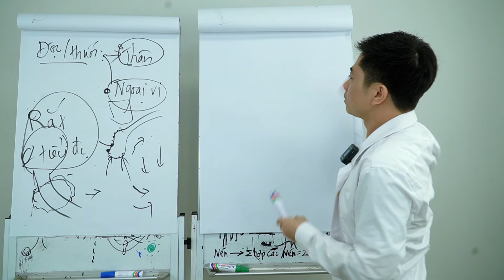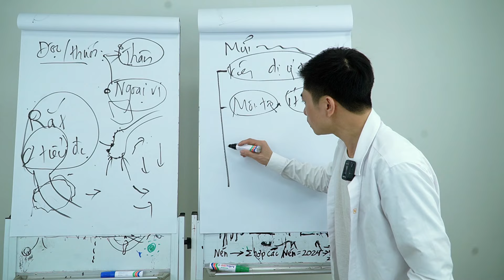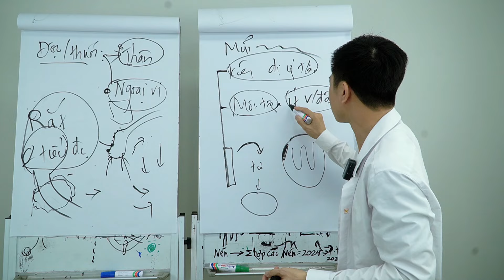MÈO BỊ RỈ MŨI KINH NIÊN ? HƯỚNG ĐIỀU TRỊ HIỆU QUẢ | EDUVET